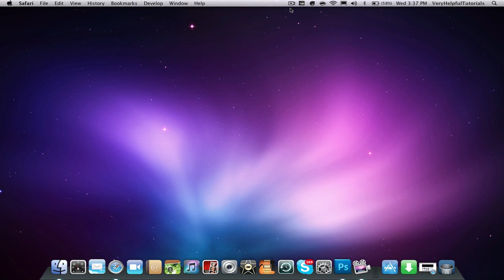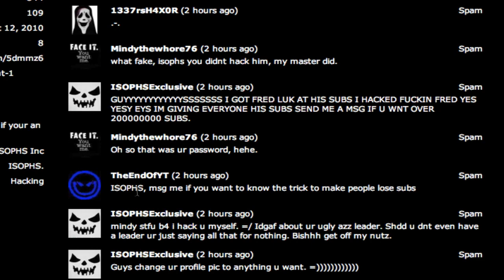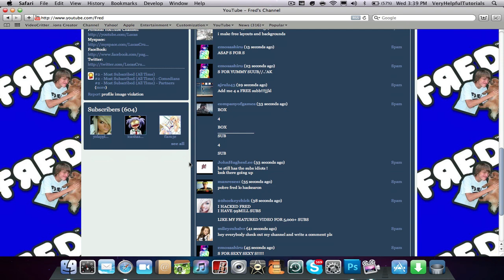Fred Got Hacked!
Fred gets hacked this afternoon. YouTube headquarters are investigating the person of this hack.